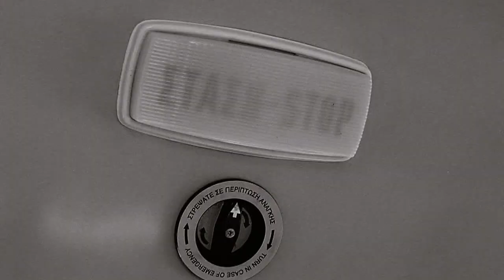"Tungsten" Film Clip - Το εισιτήριο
tungsten.gr

Two teenage boys, a ticket inspector, a young couple, immigrants, children, all cornered at the end of a blind alley in the center of Athens.

Cast:
Vangelis Mourikis - Ticket Inspector
Tasos Nousias - Interviewer
Omiros Poulakis - Bus Jumper
Promitheas Aliferopoulos - Job Candidate
Kora Karvouni -- Interviewer's Girlfriend
Angeliki Anagnostopoulou - Ticket Inspector's Wife
Giorgos Roussakis - Ticket Inspector's Brother
Lida Sivissidi -- Roommate
Marilena Savvakou - Job Candidate's Sister
Androniki Vasilouli -- Secretary
Fotis Papatheodorou - Chairman
Kostas Kourtaras - Doorman
Anna Maragkaki - Florist
Thanos Mitropoulos -- Ticket Inspector 2
Crew:
Director of Photography: Andronikos Karakatsanis
Art Director -- Production Designer: Myrto Stampoulou
Sound Designer: Giannis Patrikios
Executive Producer: Kostas Georgopoulos
Director -- Screenwriter - Editor : Giorgos Georgopoulos
Production Company: Multivision 2011